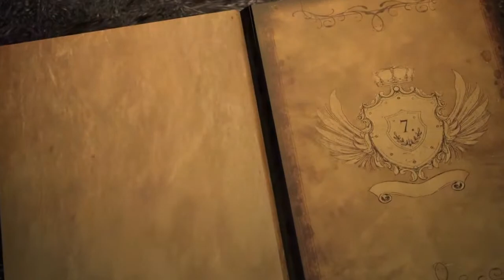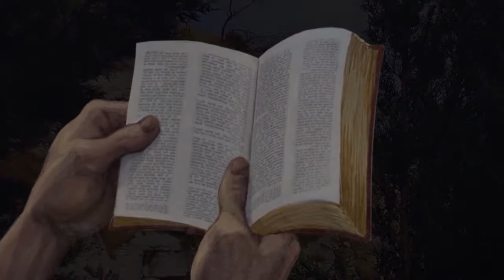MBRET i LAVDISË | Episodi 7/15 | KING of GLORY | Albanian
Progreset e Planit të Perëndisë (Skenat 28-32)

Ky udhëtim ju fton të njihni Mbretin e universit nëpërmjet Shkrimeve të profetëve dhe të kuptoni planin e tij të Shpëtimit nga Mbretëria e errësirës dhe duke u siguruar atyre jetën e përjetëshme në mbretërinë e dritës. Me rrëfimin depërtues dhe kombinimin e bukur të animacionit dhe videove
në kohë reale, ky film është për një audiencë mbarëbotërore.

I gjithë filmi është 222 minuta, i grupuar në 15 Episode, dhe i ndarë në dy pjesë kryesore:

Pjesa 1. Dhjata e Vjetër: Mbreti Profetizon planet e Tij
{Episodet 1-8}
Pjesa 2. Dhjata e Re: Mbreti Përmbush planet e Tij
{Episodet 9-15}

MBRET i LAVDISË: 1 HISTORI në 15 EPISODE
Pjesa 1: Dhjata e Vjetër: Mbreti parashtron planet e Tij [1 orë e 47 minuta]
4.   Rrjedha e Mëkatit dhe Premtimi
6.   Rrebelimi i njeriut dhe Besnikëria

Pjesa 2: Dhjata e Re: Mbreti Përmbush planet e Tij [1 orë e 55 minuta]
              Sa i Madh është Perëdia (Kënduar në gjuhën Arabe) Nderime

Part 2. New Testament: The King Fulfills His Plan {Episodes 9-15}

1.   Prologue (Scenes 1-3)
2.   The Creator & His Creation (Scenes 4-9)
3.   Evil’s Entrance (Scenes 10-15)
4.   Sin’s Curse & God’s Promise (Scenes 16-19)
5.   The Way of the Sacrifice (Scenes 20-24)
6.   Man’s Rebellion & God’s Faithfulness (Scenes 25-27)
7.   God’s Plan Advances (Scenes 28-32)
8.   The Law & the Prophets (Scenes 33-36)

9.   The King’s Entrance (Scenes 37-42)
10. The King’s Character (Scenes 43-47)
11. The King’s Dominion (Scenes 48-51)
12. The King’s Mission (Scenes 52-56)
13. The King’s Submission (Scenes 57-61)
14. The King’s Sacrifice & Triumph (Scenes 62-65)
15. The King’s Gospel & Glory (Scenes 66-70)
How Great is Our God (Sung in Arabic)
Credits